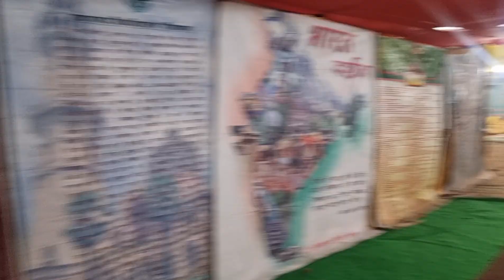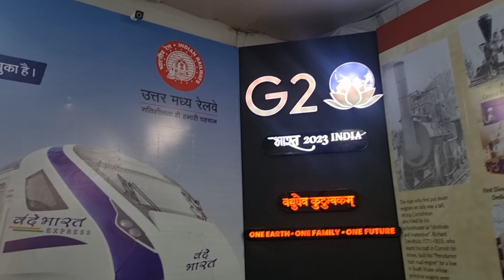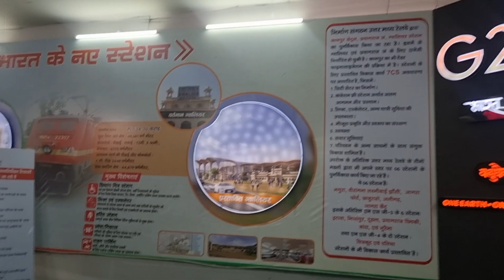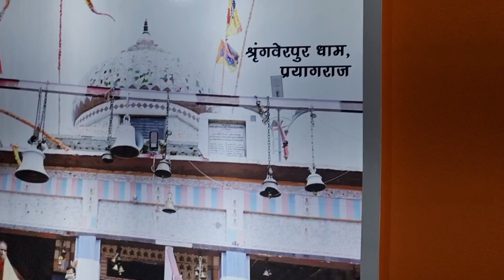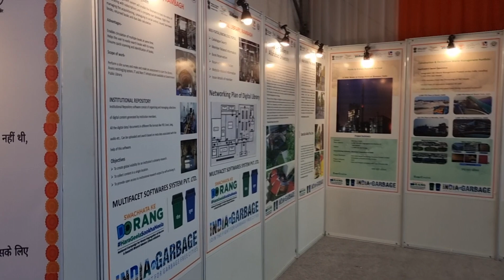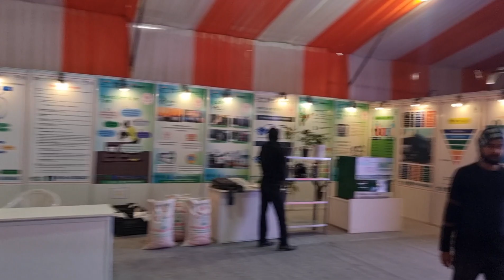Magh Mela Prayagraj Sangam | मौनी अमावस्या | माघ मेला 2023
Hi,

दोस्तो आज मैंने मौनी अमावस्या की तयारी अथवा माघ मेला से संबंधित वीडियो बनाया है कृप्या वीडियो पूरी तरह देखे आपको बहुत अच्छा लगेगा।

माघ माह के कृष्ण पक्ष की अमावस्या को माघी अमावस्या या मौनी अमावस्या कहा जाता है। इस साल मौनी अमावस्या 21 जनवरी को है। मौनी अमावस्या के दिन लोग पवित्र नदी में आस्था की डुबकी लगाते हैं।